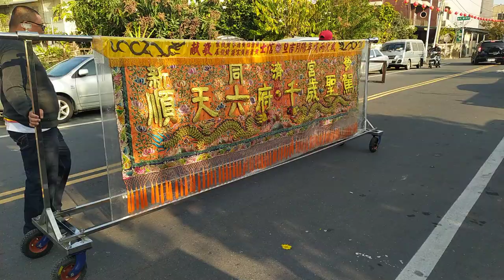VID 20230305#大旗 新營王公廟#同濟宮遶境活動第二天上午先遶民族路北段及街道下午遶新東里_080932 臺灣廟會 下午遶新東里，五點十分入廟